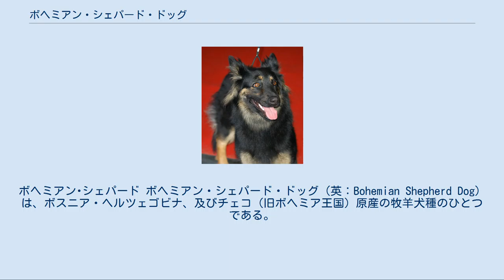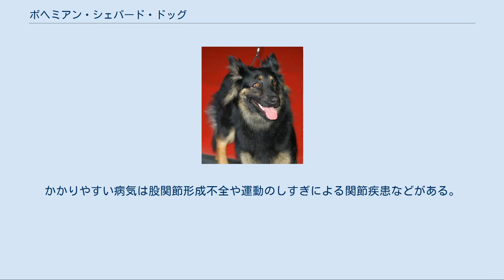ボヘミアン・シェパード・ドッグ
ボヘミアン･シェパード ボヘミアン・シェパード・ドッグ（英：Bohemian Shepherd Dog）は、ボスニア・ヘルツェゴビナ、及びチェコ（旧ボヘミア王国）原産の牧羊犬種のひとつである。
別名はボヘミアン・シェパード（英：Bohemian Shepheherd）、ボヘミアン・シープドッグ（英：Bohemian Sheepdog）、 チョドスキー・ペス（英：Chodsky Pes）、ホドスキー・ペス（同スペル）など。
 先祖となった犬種、或いは本種の原型は14世紀以前から存在していたとされている。
これが改良されて16世紀ごろに犬種として成立した。
 主に牧羊犬として用いられ、羊の群れを誘導・管理するのに用いられた。
 重要な作業犬であり親しまれていて、原産国であるボヘミア王国の崩壊による動乱や度重なる戦争や紛争を逃れ、愛好家の手によって生き延びてきた。
他の作業犬種と同様に誕生してから能力を重視した繁殖が継続されてきたため、長らく確立したスタンダード（犬種基準）がなかった。
このため、1984年から種の保存とFCI公認を目指した計画繁殖が行われ、詳しいスタンダードが制定された。
 現在ボスニア・ヘルツェゴビナとチェコでは人気の高い犬種で、牧羊犬としてだけではなくペットやドッグスポーツ用の犬としても非常に人気が高い。
又、さまざまな訓練を飲み込み学習力が高いため、原産地では警備犬や介助犬、盲導犬、聴導犬、災害救助犬、警察犬などとして多彩な活躍をしている。
 原産地以外では非常に希少な存在で、FCIにもまだ公認登録は受けていない。
しかし、学習能力や身体能力の高さからさまざまな国で有能な使役犬として育成できる可能性を秘めていることが注目されている。
 尚、本種はジャーマン・シェパード・ドッグの作出に携わったといわれているが、正しくはその原種であるオールド・ジャーマン・シェパード・ドッグの誕生にかかわっている。
　このため、現在もジャーマン・シェパード・ドッグには本種の血が流れている。
 愛好家には性格同様、明るい顔つきをしたシェパードであると言われている。
筋肉質の引き締まった体つきをしていて、マズルは短めで先がとがっている。
耳は大きな三角形の立ち耳、尾はふさふさした垂れ尾。
コートは柔らかく厚いロングコートで、首の周りには豊かな飾り毛（ネック・ラフ）がある。
このため防寒性が高く、大切な首元を冷えから守るのに適している。
毛色はブラック・アンド・タンなど。
身体能力が高く、激しい運動も難なくこなすことが出来る。
体高48〜56cm、体重16〜25kgの中型犬で、性格は陽気で非常に明るく、人懐こく友好的である。
優しい性質で基本的に攻撃的な面はなく、家族以外の人や犬とも仲良く出来る。
しつけの飲み込みと状況判断力は非常に高く、この特長はジャーマン・シェパード・ドッグに受け継がれている。
学習力はそれに比べ若干劣る（ジャーマン・シェパードはこれと他の犬種を掛け合わせて学習力をより洗練させているため）が、それでも他の犬種と比べるとかなり高いといわれている。
忍耐力もあり、小さな子供や犬に対しても比較的寛容である。
家庭犬として飼育するのにも向いた気質であるが、もとが牧羊犬であるため運動量は非常に多いため注意が必要である。
かかりやすい病気は股関節形成不全や運動のしすぎによる関節疾患などがある。